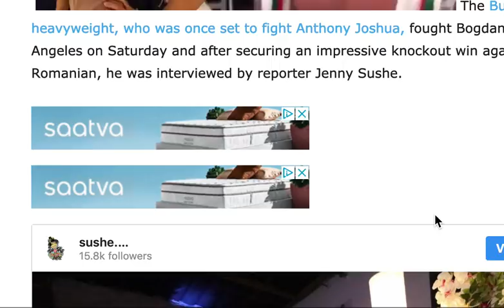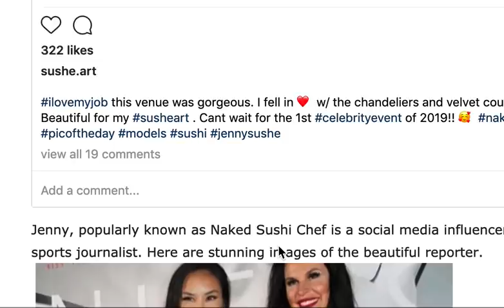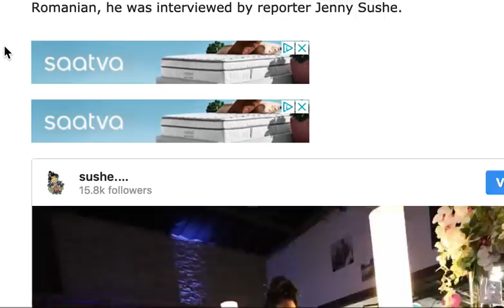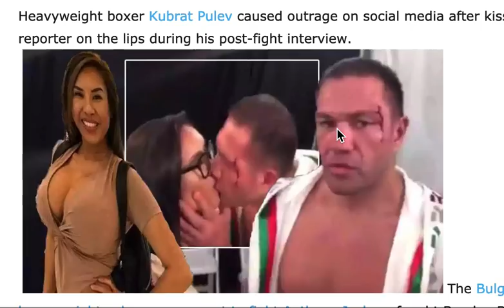Jenny Sushe Kubrat Pulev Kissed MGTOW Lesson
Jenny Sushe AKA Naked Sushi was kissed by boxing heavyweight contender Kubrat Pulev during interview. Can female reporters covering sports give the wrong impression?